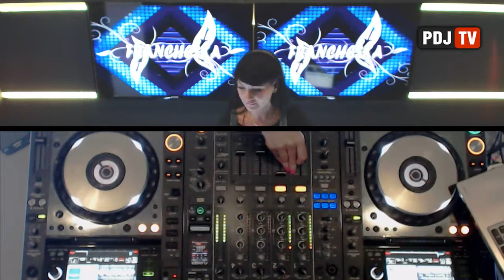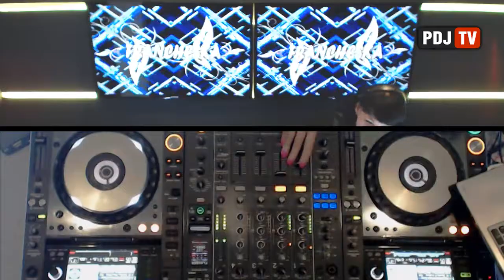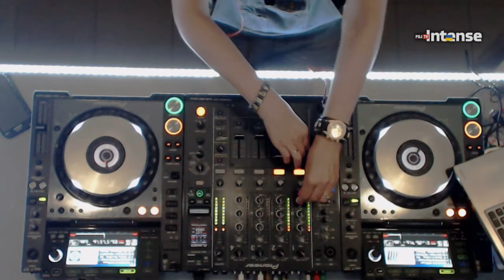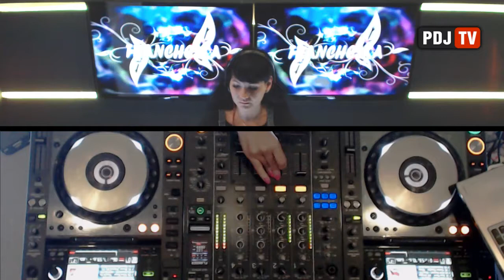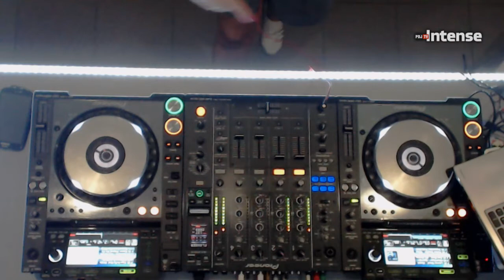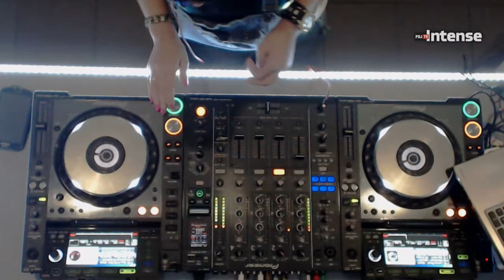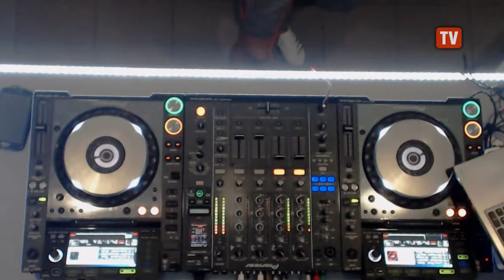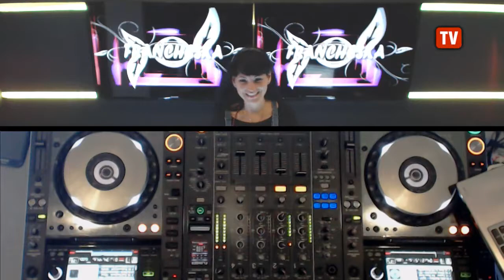Live @ Radio Intense 23.07.2014 - Francheska